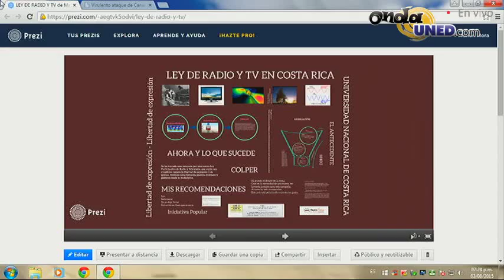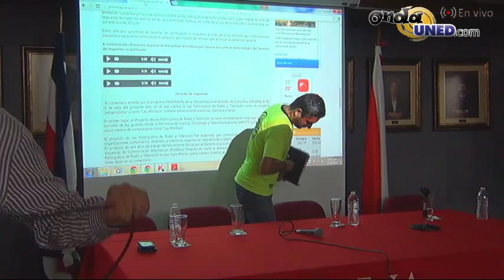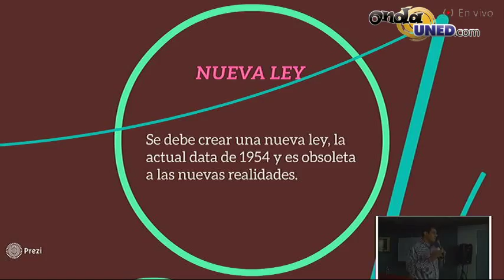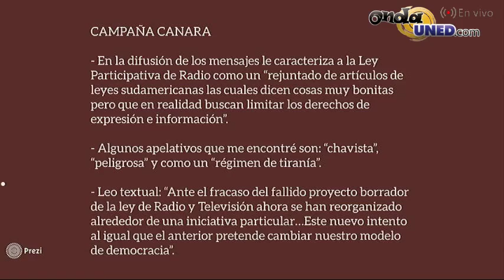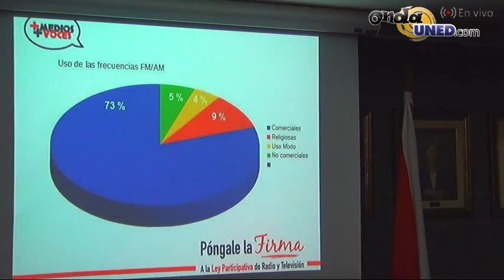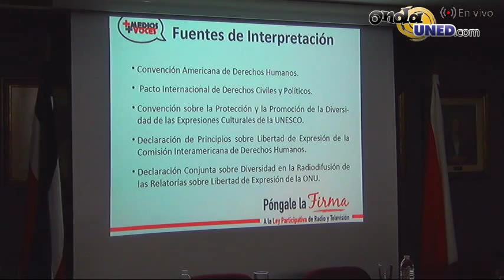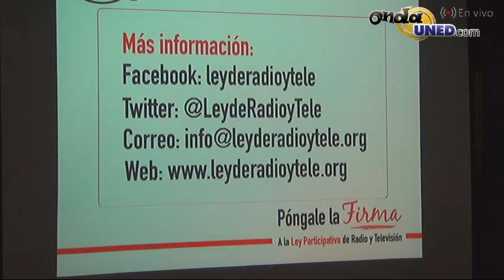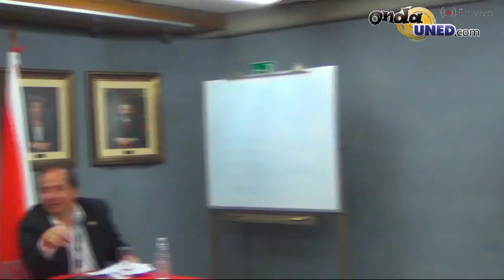Foro: Necesidad de una Nueva Ley de Radio y TV en Costa Rica - FEUNA